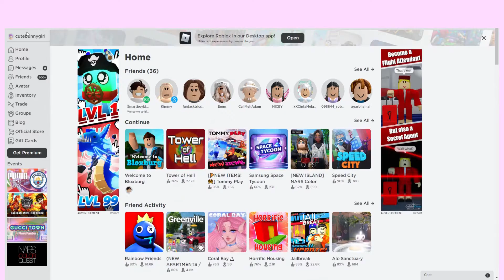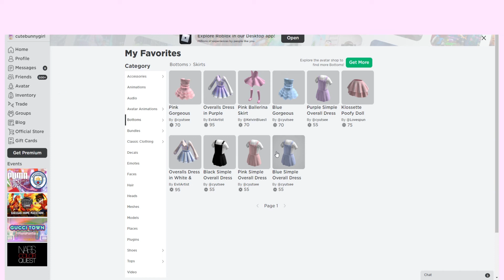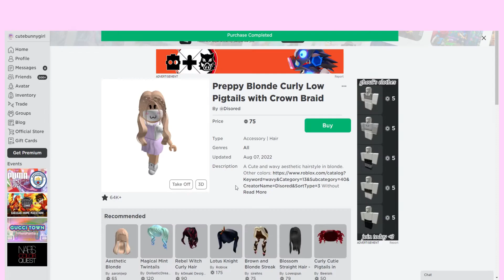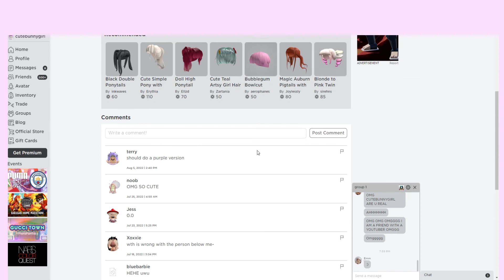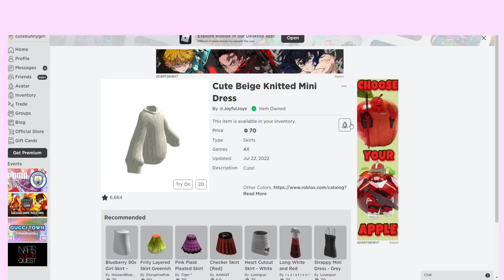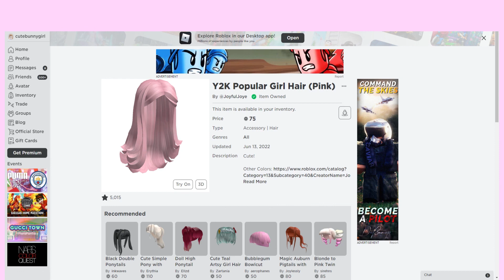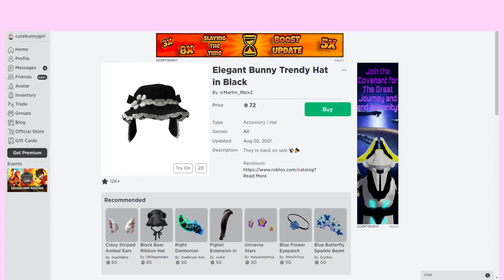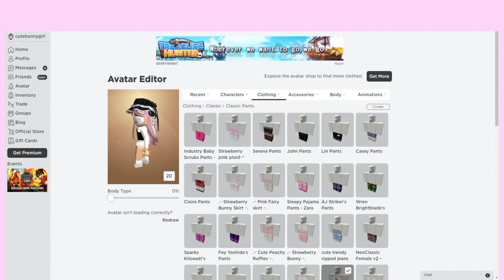ROBUX SPENDING SPREE 🤑 ROBLOX ACCOUNT MAKEOVER!